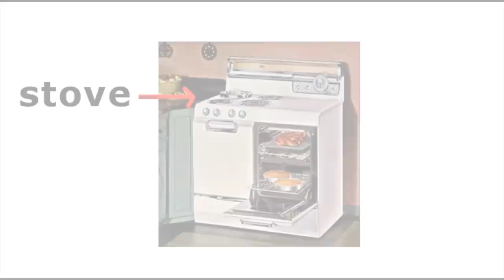House Vocabulary in English